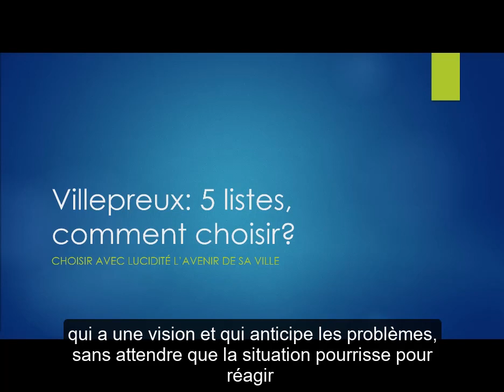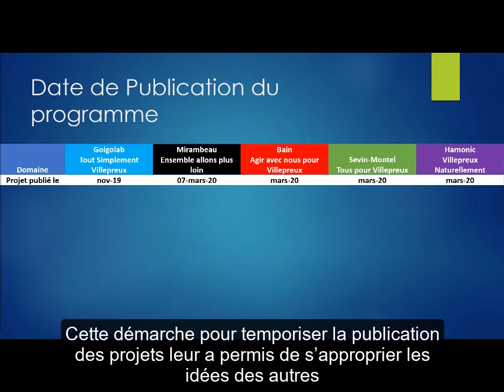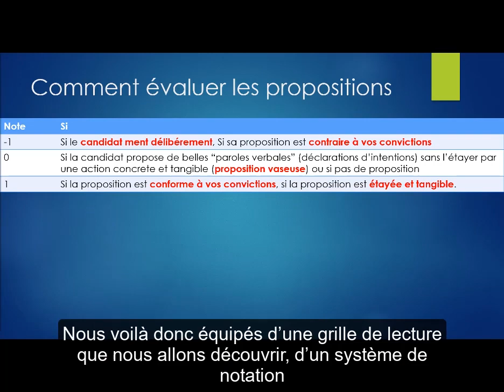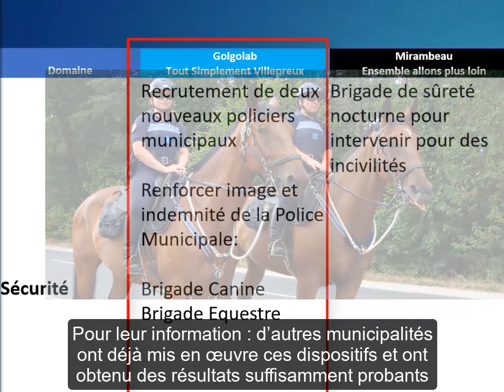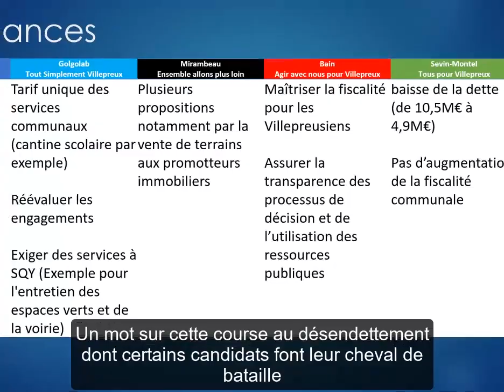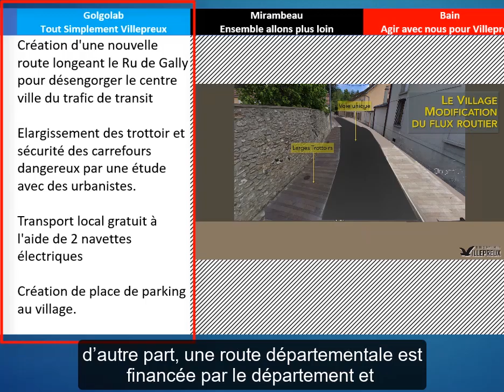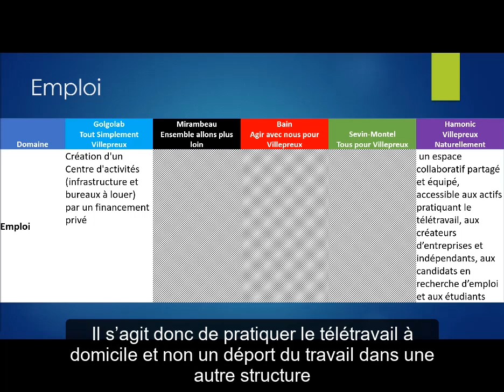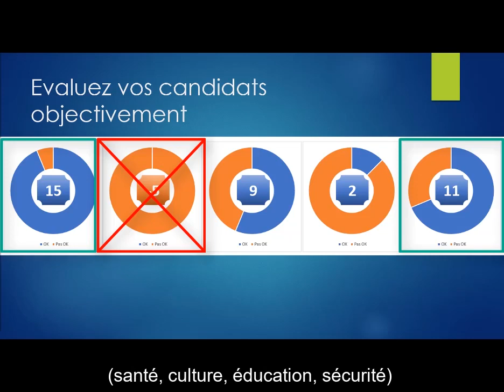Villepreux municipales 2020 : comparatif du programme des 5 Candidats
Regardez cette vidéo qui compare les programmes des 5 listes candidates aux élections municipales de Villepreux en mars 2020 pour y voir plus clair, et faites votre propre opinion avant de voter.